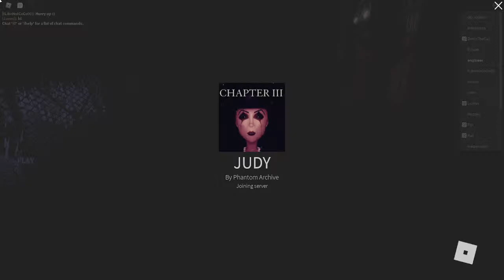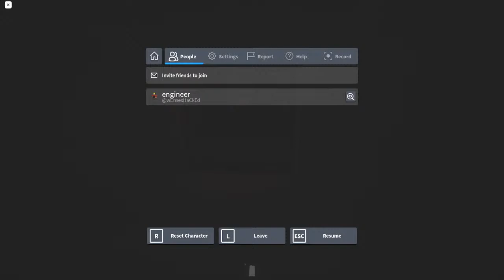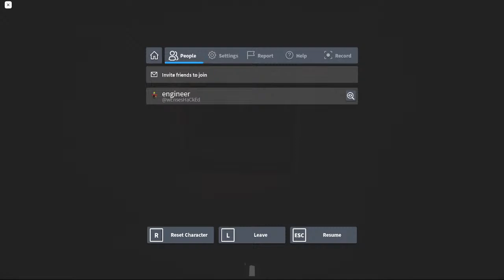Judy. Chapter,1,2,3 All in one stream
scary game man pie roblox.